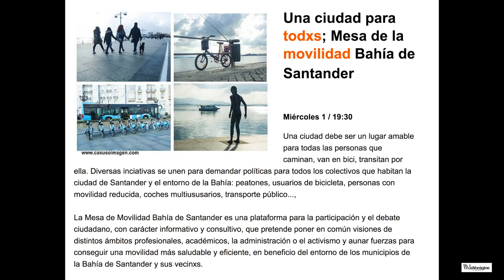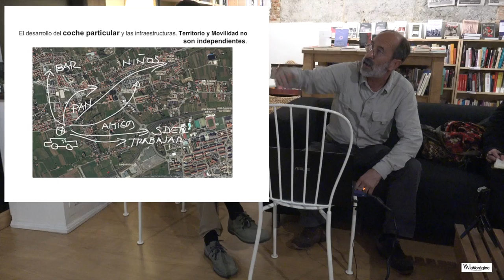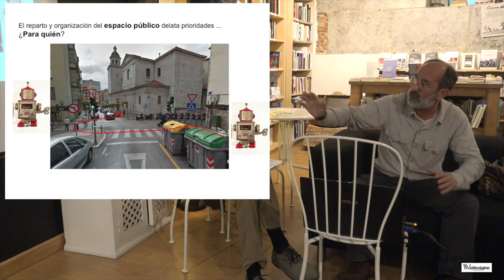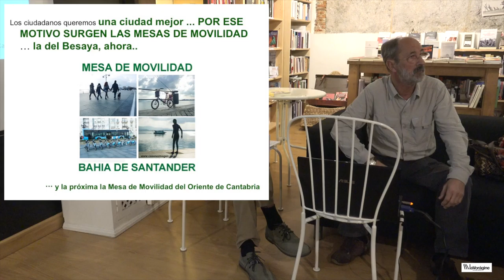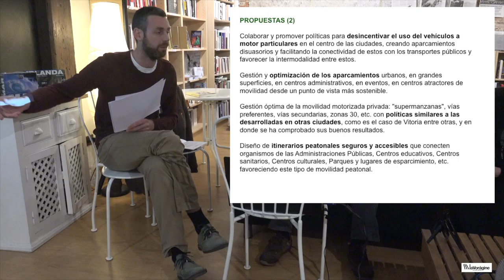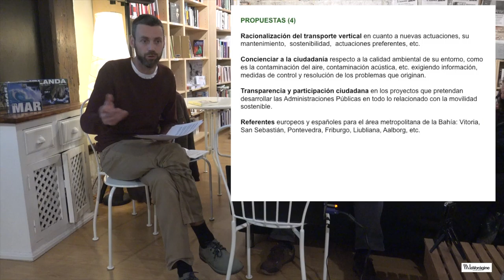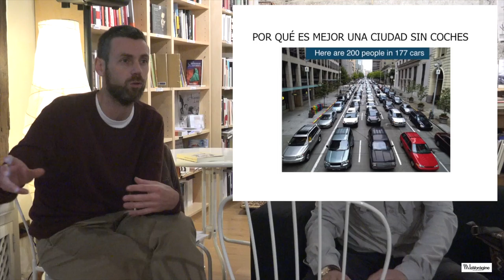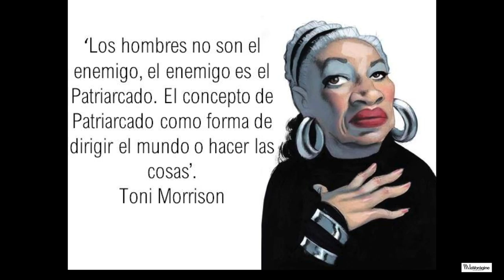UNA CIUDAD PARA TODXS; Mesa de la movilidad Bahía de Santander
Miércoles 1 de febrero del 2017/ 19:30

Una ciudad debe ser un lugar amable para todas las personas que caminan, van en bici, transitan por ella. Diversas inciativas se unen para demandar políticas para todos los colectivos que habitan la ciudad de Santander y el entorno de la Bahía: peatones, usuarios de bicicleta, personas con movilidad reducida, coches multiususarios, transporte público...,

La Mesa de Movilidad Bahía de Santander es una plataforma para la participación y el debate ciudadano, con carácter informativo y consultivo, que pretende poner en común visiones de distintos ámbitos profesionales, académicos, la administración o el activismo y aunar fuerzas para conseguir una movilidad más saludable y eficiente, en beneficio del entorno de los municipios de la Bahía de Santander y sus vecinxs.